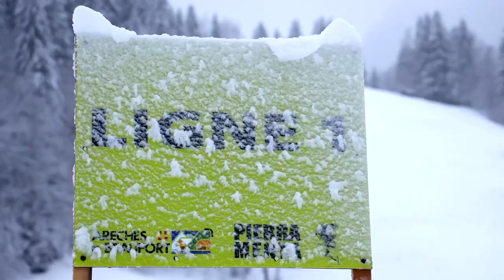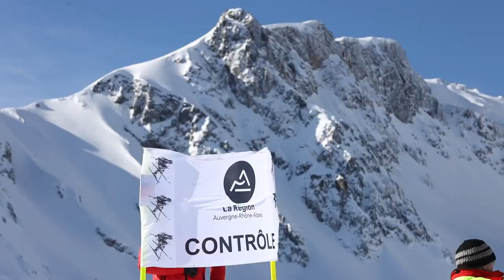PIERRA MENTA 2023 - THE MOVIE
Didn’t have the chance to experience all the emotions of the Pierra Menta?⠀
Take a seat, turn up the volume and enjoy the best moments, in their essence, of a crazy edition.⠀
Not many words are needed to tell about Pierra’s unique atmosphere.⠀